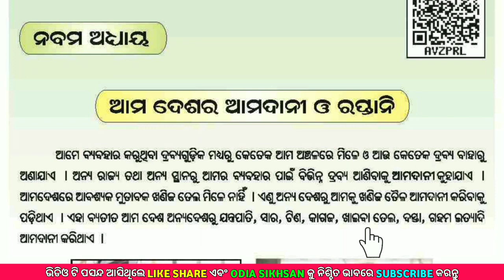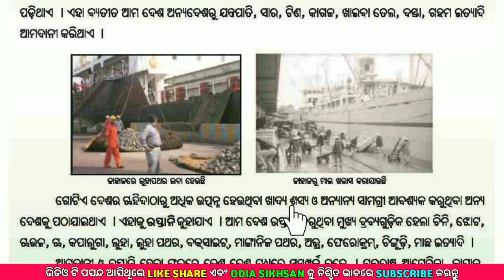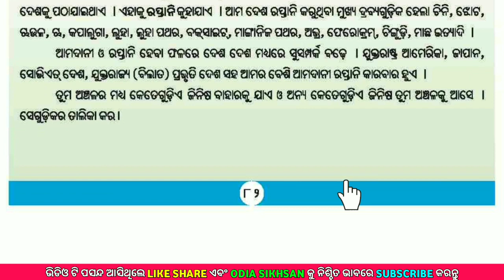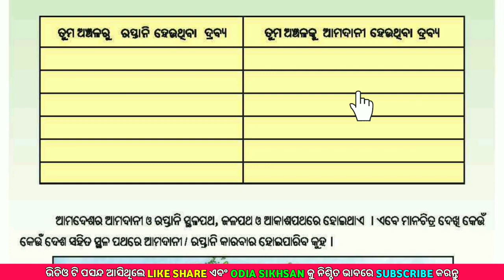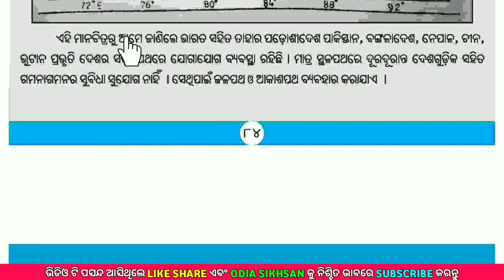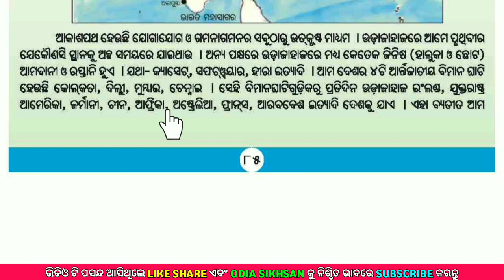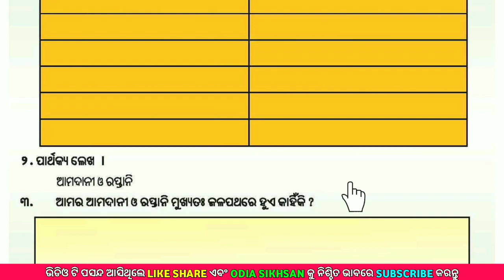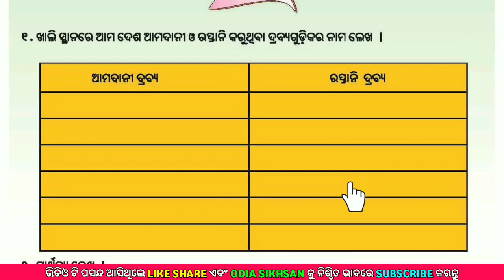Class 5 Paribesha Bingyan Chapter 9 Odia Medium | Ama Desara Amadani O Raptani | Odia Sikhsan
Well come to your favorite😍💕 YouTube channel  "Odia Sikhsan" Today Digital class video🎥 very easy to understand😉 and helpful in your study📚✏.